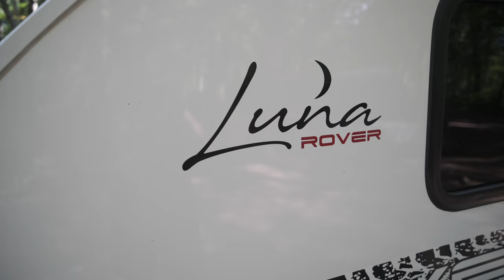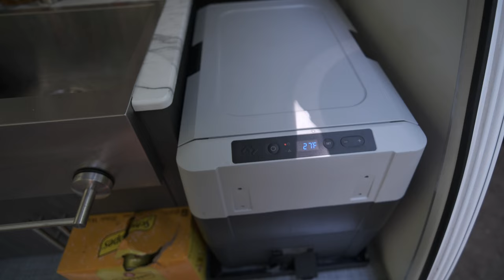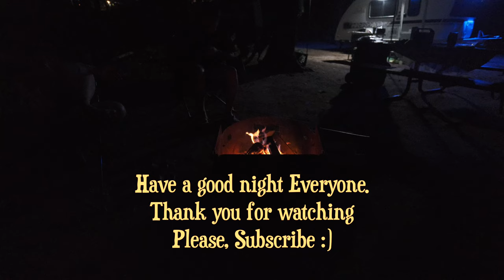Bon Echo Provincial Park Camping with Intech Luna Rover Teardrop. 본 에코 주립공원.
This time we rented a trailer that I've been wanted for so long. It is Teardrop style of trailer and has all goodies. Let's go and see how this trailer perform. Cheers!